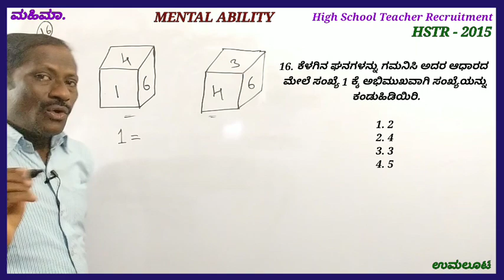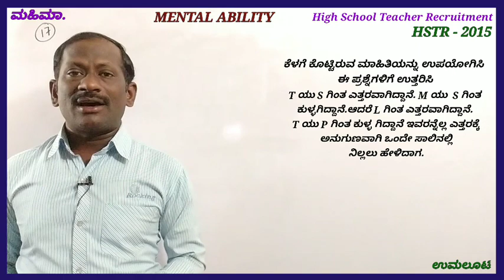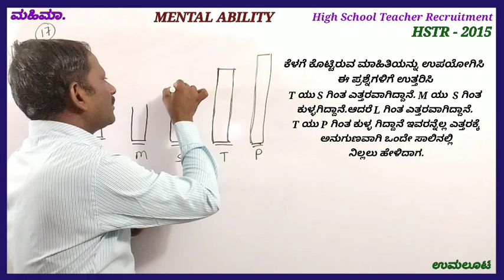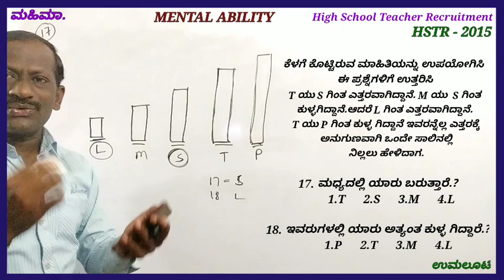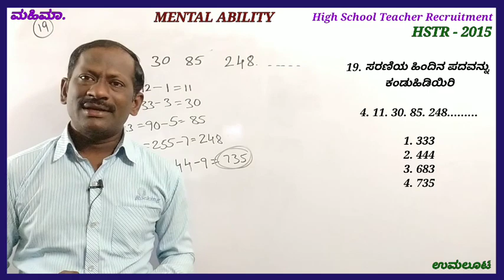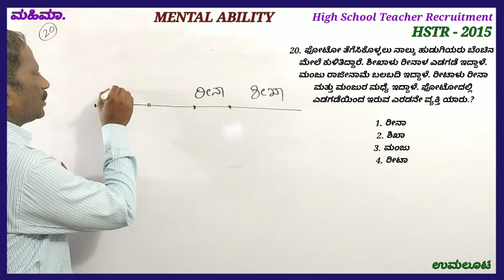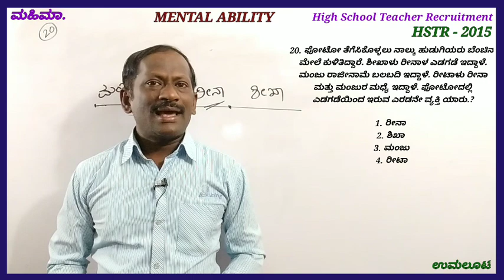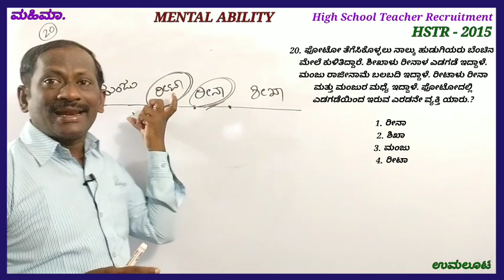HSTR part-04 mental ability questions for PC PSI KPTCL solved with easy tricks